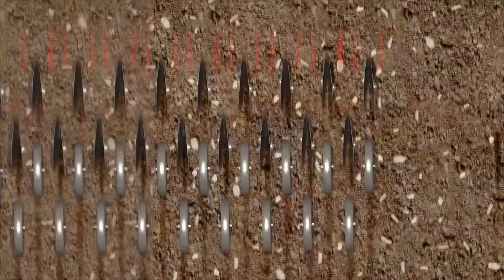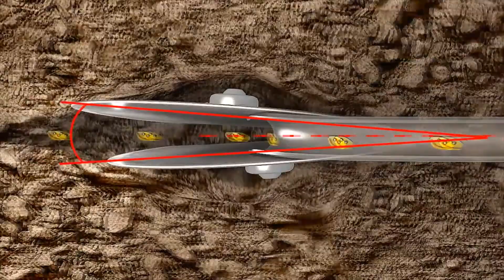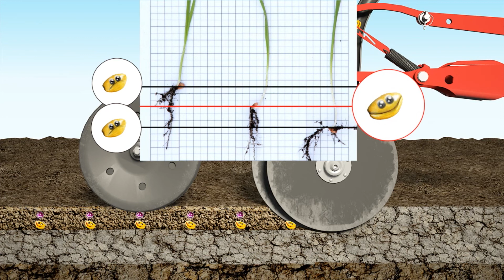KUHN SEEDFLEX - Semis (Animation)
Rangées de semis décalées de 35 cm (meilleur passage en terres fortes et/ou humides)
Décrotteurs de disques dotés de plaquettes en carbure de tungstène : durée de vie très élevée...